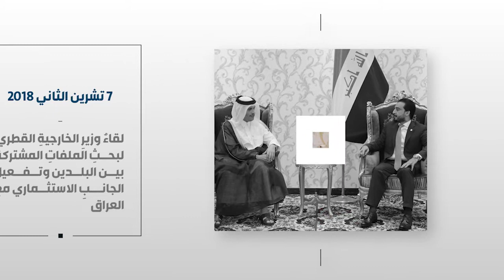نشاطاتُ رئيسِ مجلسِ النوَّابِ العراقي محمَّد الحلبوسي في شهرِ تشرين الثاني - 2018